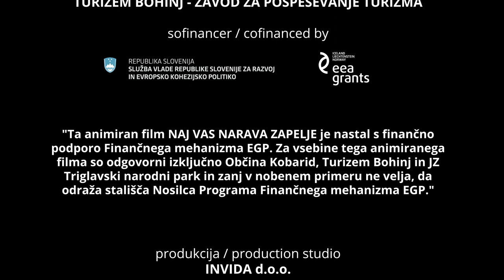Naj vas narava zapelje / Moved by nature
Triglavski narodni park zaradi svoje enkratnosti in neponovljivosti zahteva spoštljivega gosta. Manj hrupa, manj pločevine, nižji ogljični odtis – vse to pomeni več čistega zraka in obilje miru. Naj bo peš, s kolesom, avtobusom ali vlakom – popestrite si vaš izlet po dolinah in čez prelaze Julijskih Alp. Zato priporočamo, da uporabite številne možnosti okolju prijazne mobilnosti./
Owing to its uniqueness and importance, the Triglav National Park requires and deserves respectful visitors. Less noise, fewer cars, and lower carbon footprint are a guarantee for more clean air and peace. Enjoy the abundance of fresh air and hit the trail in a different way: by bike, train, bus or on foot. Be friendly to nature and preserve it just the way it is.